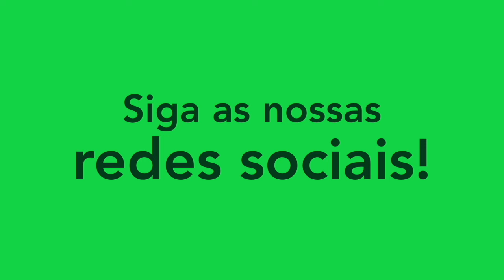JOÃO LUCAS - ATACANTE/FORWARD - PALMEIRAS 2024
Melhores momentos do atleta João Lucas, atacante do Palmeiras. Siga ele no instagram: @joaolucasatacante